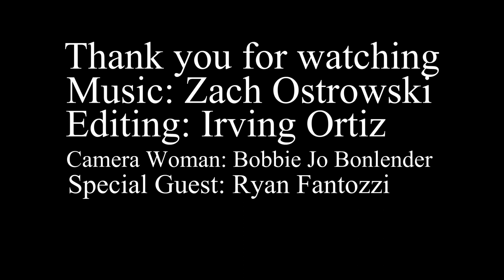Green Bay's Metal Elite Season 01 Episode 01.mp4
A show where friends get together talk about music and life, but get drunk while doing it. This is my first edit, i know it sucks, hopefully it gets better the more i learn the program.